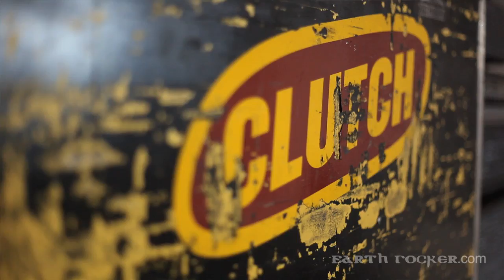Clutch Earth Rocker: Gainey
Clutch guitarist, Tim Sult, explains his gear and tone on the the band's forthcoming record, Earth Rocker.

Producer/Director: Agent Ogden